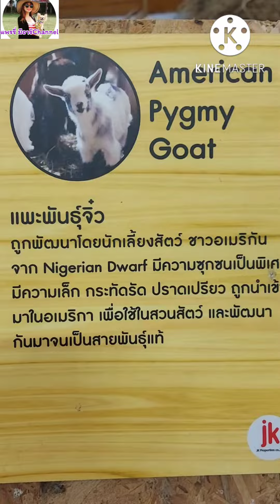สวนสัตว์ในห้าง ชมเพลินๆ